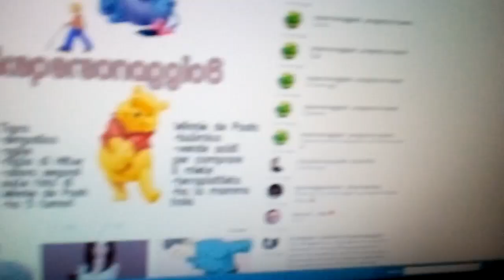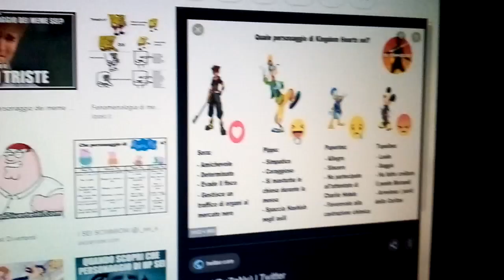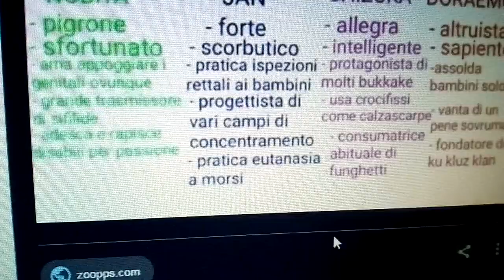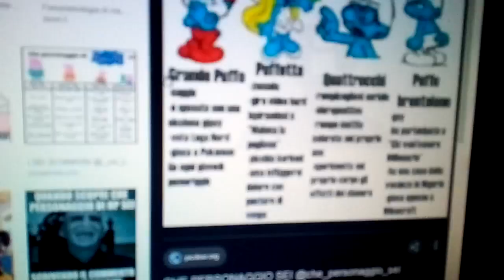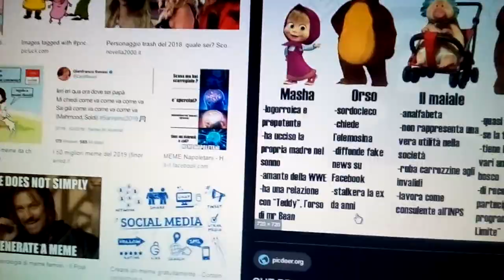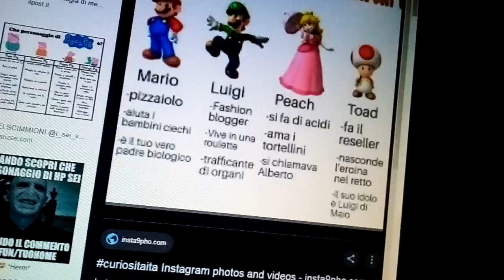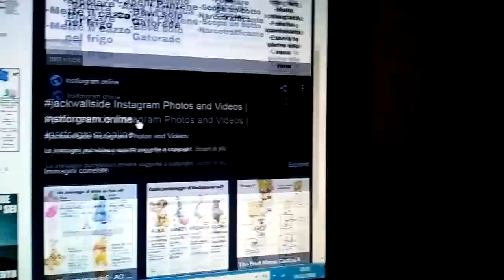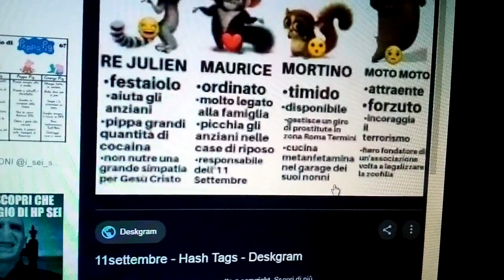REACTION: CHE PERSONAGGIO SEI MEME